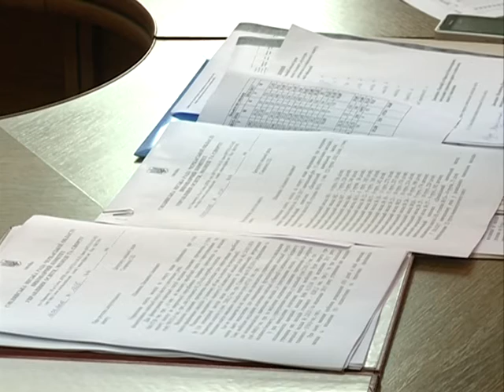Комісія з питань овіти культури та ЗМІ 12 травня